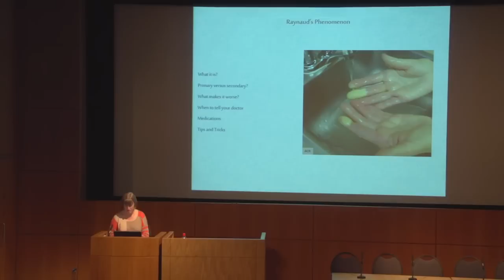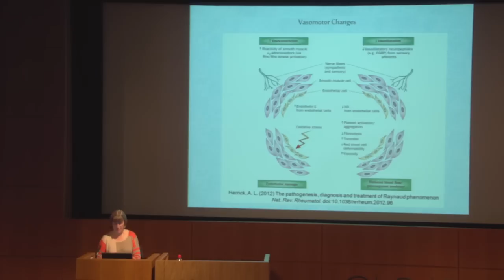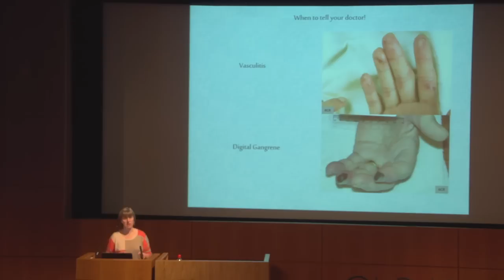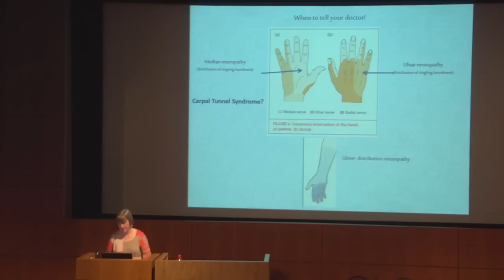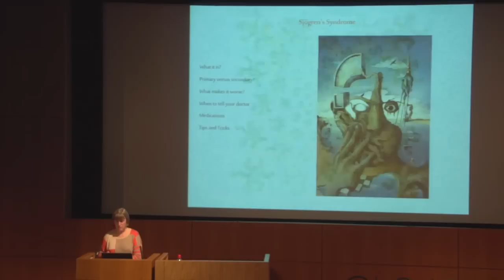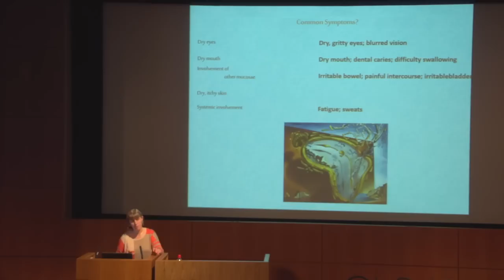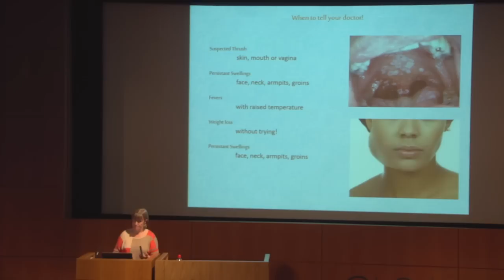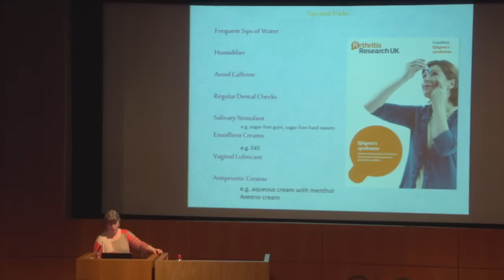Lupus Associated Conditions (Raynaud's & Sjorgren's) - Dr Hall (East Anglia Lupus Info Day Oct 2013)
Dr Frances Hall (consultant in rheumatology at Addenbrooke's) discusses conditions that are associated with lupus - Raynaud's Phenomenon and Sjorgren's Syndrome.
Filmed at the East Anglia Lupus Information Day, October 2013.